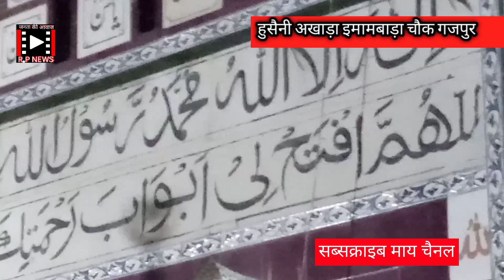एक छलक इस तस्वीर पर डाले और,,,,,,,